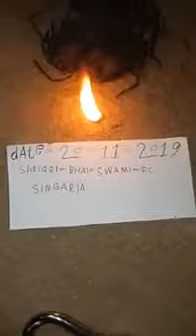Kali haldi black turmeric